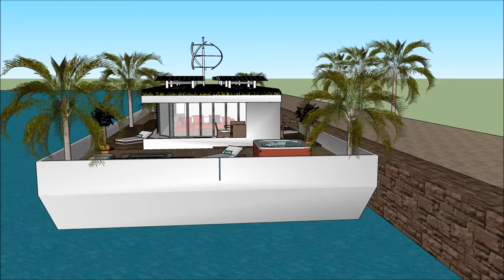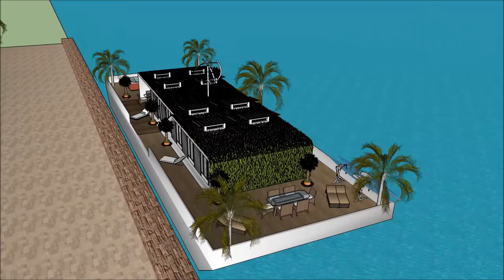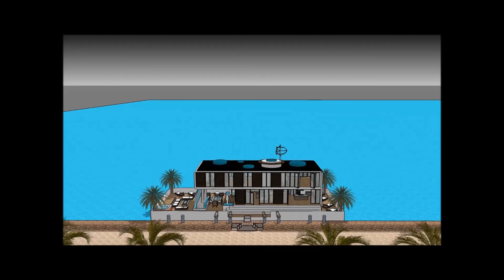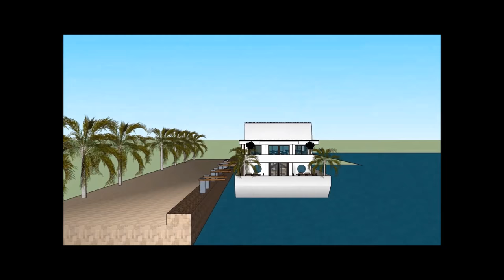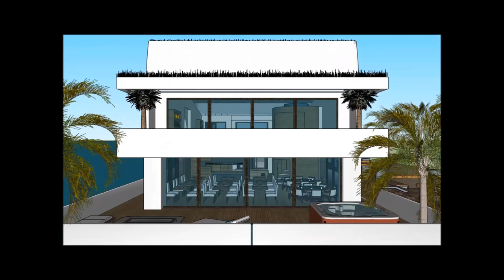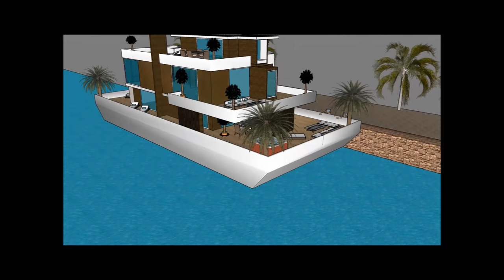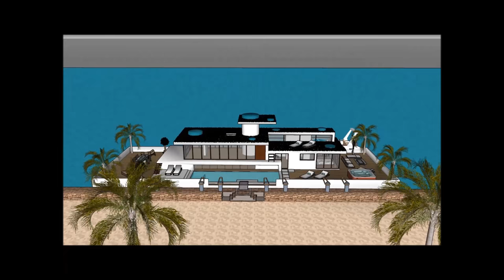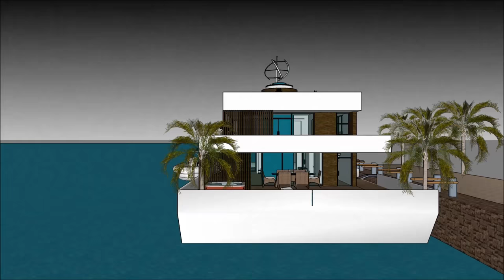Inesquecível 1 Houseboat Casa flutuante mansão casa flutuante na Holanda Brasil EUA Amsterdam do nov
O barco Inesquecível 1 Houseboat Casa flutuante mansão casa flutuante na Holanda Brasil EUA Amsterdam do nov house é feito para sustentar a qualidade de vida da casa flutuante:

O Inesquecível 1 Houseboat Casa flutuante mansão casa flutuante na Holanda Brasil EUA Amsterdam do nov inclui um barco extravagante Barge House Design pronto para o usuário extravagante para alugar a barcaça Casa barco flutuante

O Inesquecível 1 Houseboat Casa flutuante mansão casa flutuante na Holanda Brasil EUA Amsterdam do nov tem três planos de nível com o porão abaixo dele, que consistem em todas as facilidades necessárias para o locatário. O Barco de casa Barge tem um design contemporâneo moderno e único com características arquitetônicas únicas. Tem a sua própria área de estar com uma vista deslumbrante da baía. casa flutuante